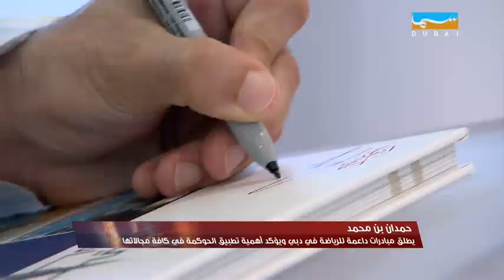حمدان بن محمد يطلق مبادرات داعمة للرياضة في دبي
Sama Dubai TV, on 06/02/2019